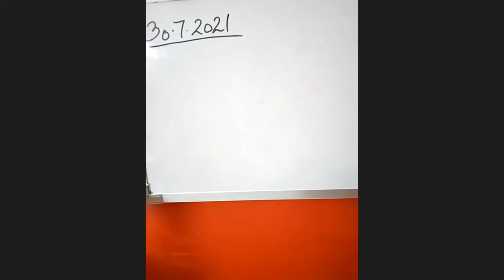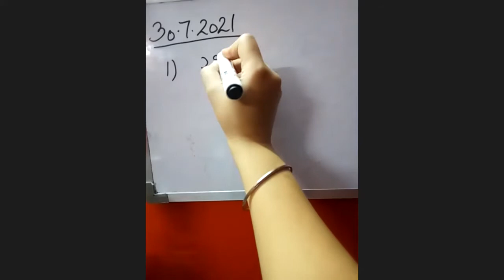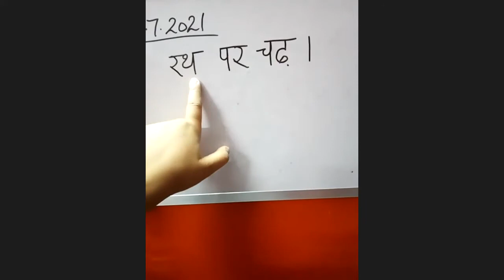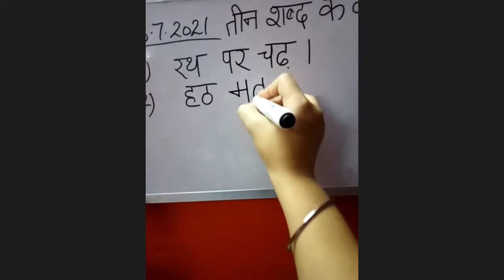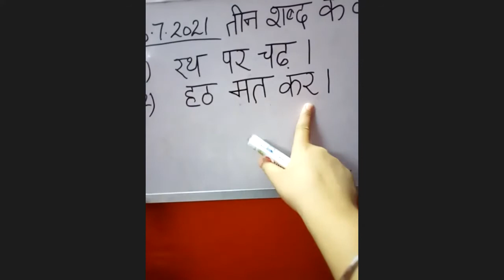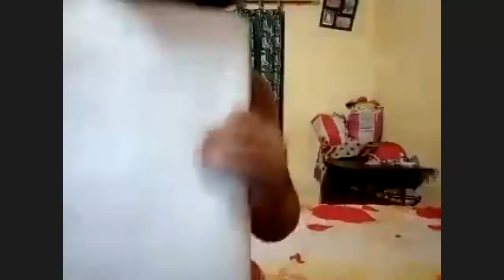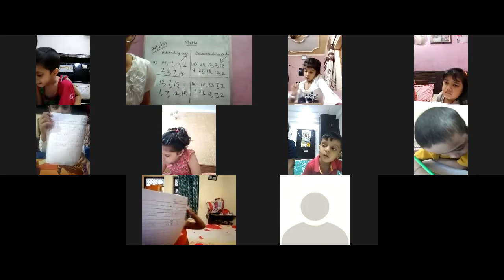Class- KG, Sub.- Maths, Hindi, Topic- 3 shabd k vakya, Acending &Decending (timings 6PM,30th July)